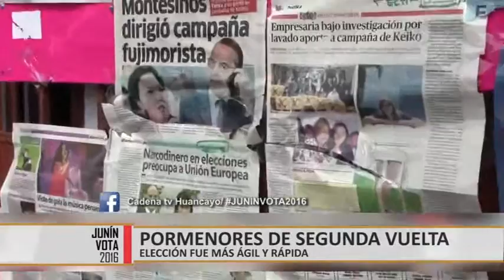PORMENORES DE SEGUNDA VUELTA CADENA NOTICIAS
A diferencia de la 1era vuelta, esta vez hubo mayor orden…. Los electores en nuestra ciudad no encontraron mayores problemas para ejercer su deber cívico.